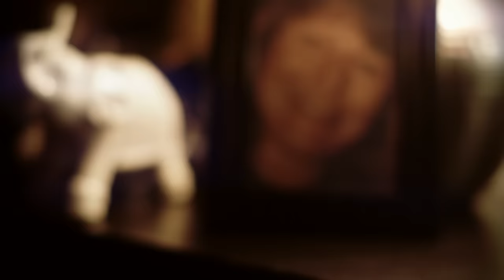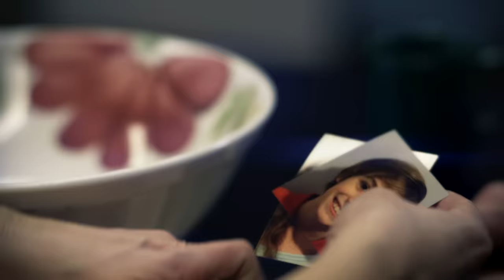Família feliz? | Má-drastas | Investigação Discovery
Depois da morte da sua primeira esposa e mãe dos seus filhos, Robert se casou com Anita, uma simpática e amorosa colega do trabalho que se revelou perigosa e descontrolada com o tempo.